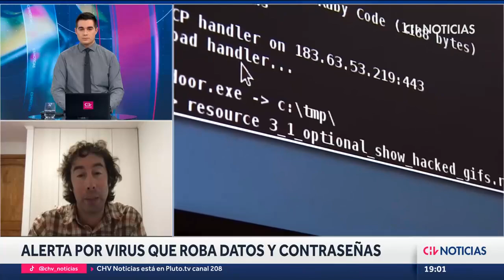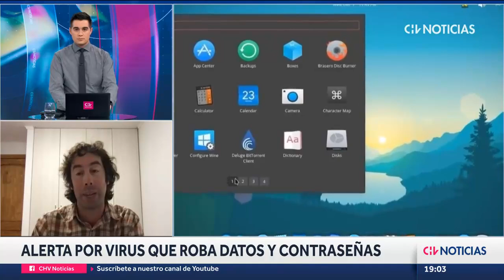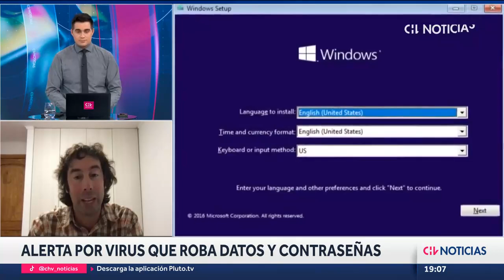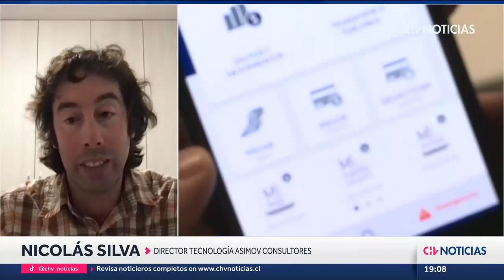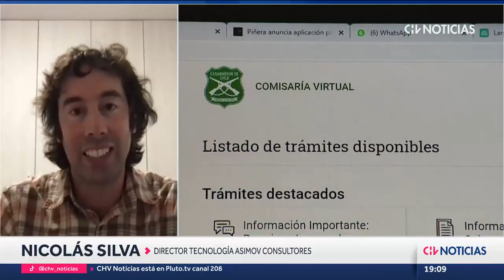TE EXPLICA | Experto detalla cómo evitar el virus que roba datos y contraseñas - CHV Noticias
Nicolás Silva, director de tecnología Asimov Consultores, entrega detalles sobre el virus informático que ha afectado a más de 4 mil personas y que roba contraseñas.